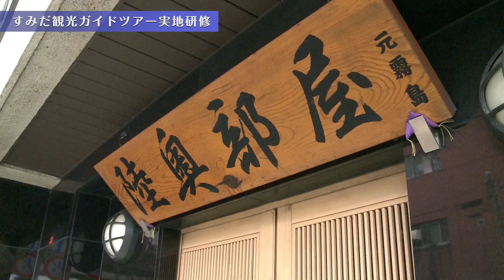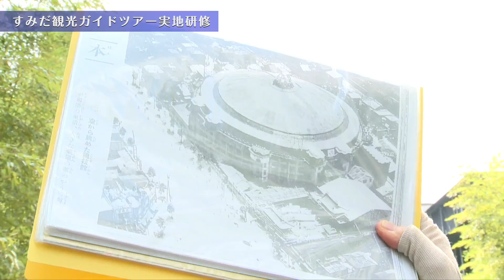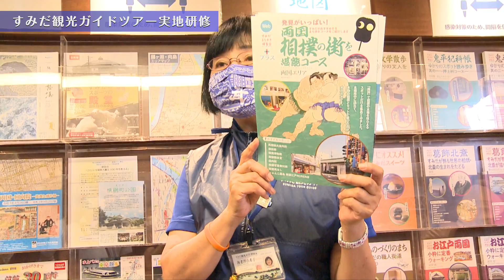【すみだまちかど放送局】すみだ観光ガイドツアー実地研修 #25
こちらの動画は、墨田区内のホットな話題をニュース形式で紹介します！

今回は、すみだ観光ガイドのスタッフの案内技術向上を目的に行われた実地研修の模様についてご紹介します(^^♪

相撲の聖地、国技館をはじめ、相撲部屋や回向院など両国の南のコースを巡ります。

スタッフのおもてなしの心でお届けするこちらのガイドツアー!(^^)!
ぜひご覧ください☆彡